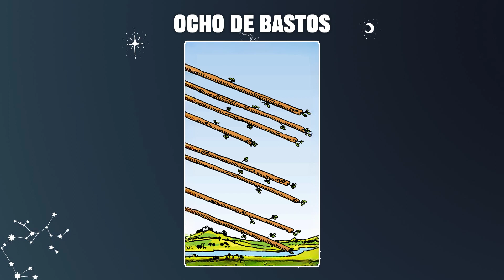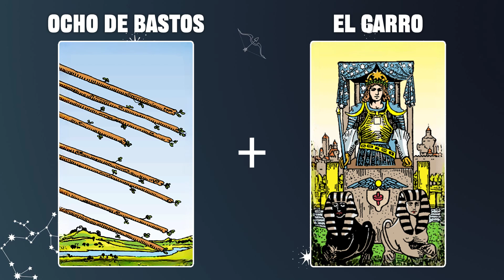Ocho de Bastos & El Carro 💡COMBINACIONES DEL TAROT Y SU SIGNIFICADO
En resumen, la combinación de estas dos cartas nos habla de un rápido progreso hacia la victoria y el éxito, tanto en el amor como en lo profesional. Nos recuerda la importancia de mantener el control y la determinación para alcanzar nuestras metas.